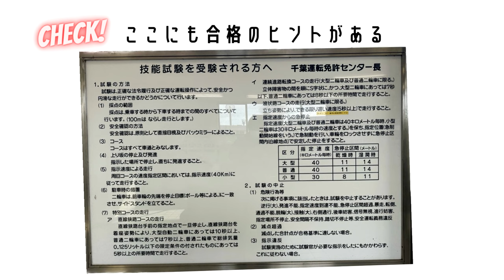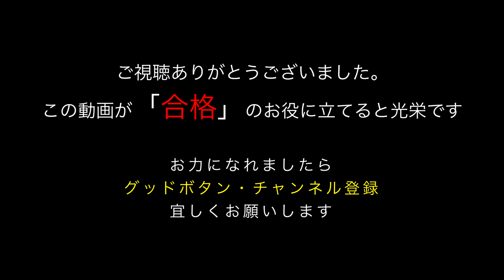普通自動二輪【一発試験・合格マニュアル】千葉運転免許センター（幕張）｜１コース（解説なし）｜4K｜修正版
一発試験（飛込み試験）普通自動二輪についての解説動画です。
千葉運転免許センターの試験コースをトレースしています。

法規走行の解説テロップありの動画です。
千葉県交通安全協会二輪安全運転推進委員会実施の二輪車安全運転講習（大型二輪）修了。同講習会で習得した内容に沿って解説をしています。

普通と大型自動二輪、共に一発試験に合格して取得しました。

※ブログでは、より詳しく文章解説も書いています。

私もYouTubeで、沢山、「自動二輪」の勉強をさせていただきました。
自分の受験時用に記録・作成しましたが、他の方の参考にもなればと思います。
ポイントなどの解説「一発試験合格マニュアル」をブログに書いてありますのでご参考にして頂ければ幸いです。
なぜ不合格だったのか、なぜ減点されるのかなどを考えました。

普通自動二輪は14回目（2コース）の受験で合格しました。
他に大型、大型２種、けん引、けん引２種、大特２種を取得しています。
すべて一発試験で取得しました。

◆合格点（100点満点減点式）
・70点以上